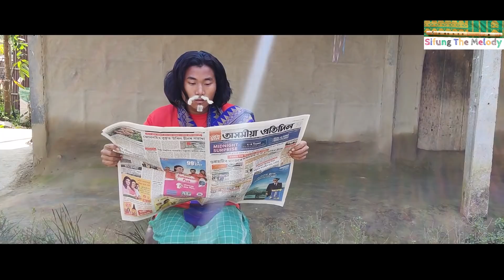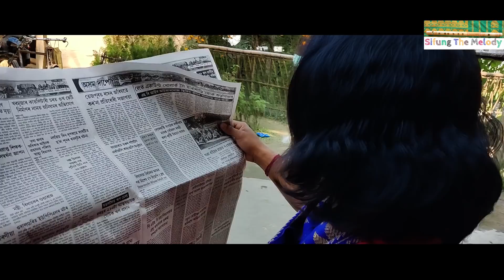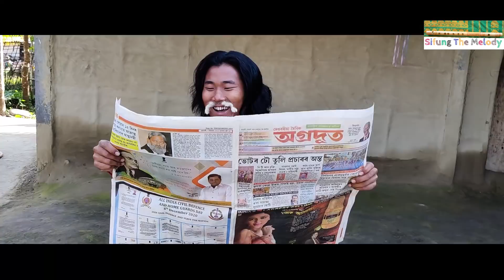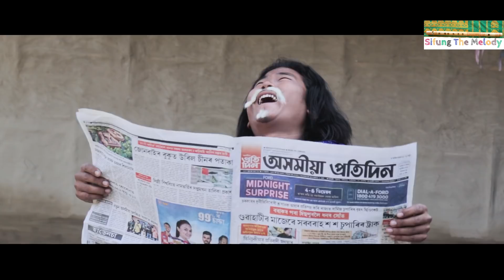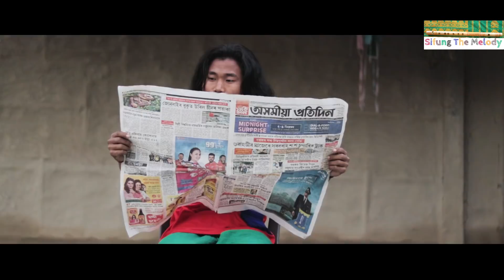KHESRA BIFA part 4 🔥 !! Bodo Comedy Video !! Sifung The Melody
This is A 4th instalment of KHESRA BIFA Comedy + Romantic Bodo Video with English subtitles. Here You Can Experience a Romantic + Comedy journey. Enjoy

To support us for the next video :
{ SBI } State bank of india
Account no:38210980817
IFSC : SBIN0015026

{paytm, Phone pay Or Google pay : 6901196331}

Credits :-
Cast : Preety, Bolo & Tarun
Story, Direction, Script , Edit : Ansu Sina Swargiary
Camera : Ansu
Technical : Rajen

Buy we used material :
for voice dubbing - Audio interface, microphone & Headphone set
CANON 50mm LENS

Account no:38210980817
IFSC : SBIN0015026